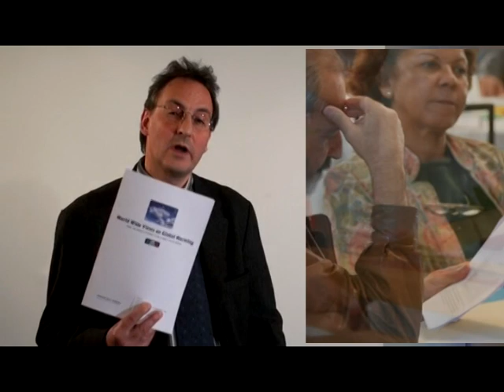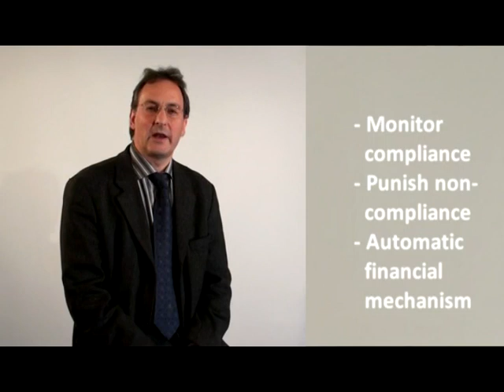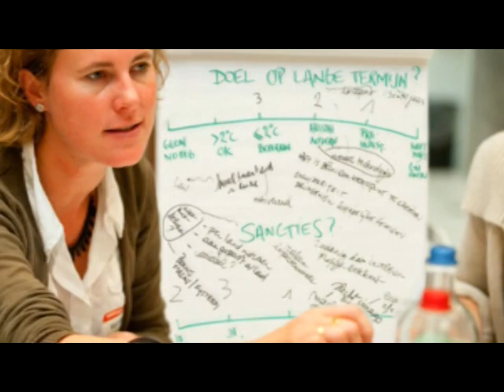The Results - World Wide Views on Global Warming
President of the World Wide Views Alliance, Mr. Lars Klüver, presents the results of the World Wide Views project. On September 26th more than 4,000 citizens of 38 countries met to deliberate on the climate change issues being negotiated at COP15 in Copenhagen. This was the first global citizen consultation ever. The participating citizens clearly stated their demand for strong and fast action at the climate summit. But what kind of climate deal do citizens want? Watch the video to learn more.